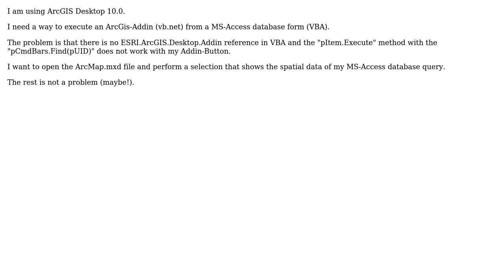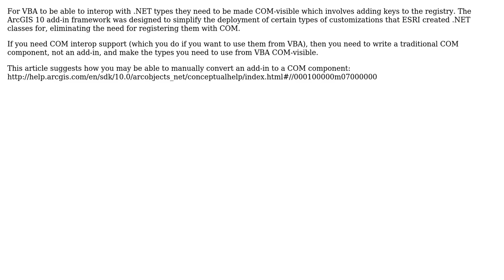GIS: Running ArcMap Addin Button with VBA from MS Access form?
With thanks & praise to God, and with thanks to the many people who have made this project possible! | Content (except music & images) licensed under CC BY-SA | Music | Images & others | With thanks to user ralph user PolyGeo user blah238 and the Stack Exchange Network Trademarks are property of their respective owners. You are responsible for your own actions.